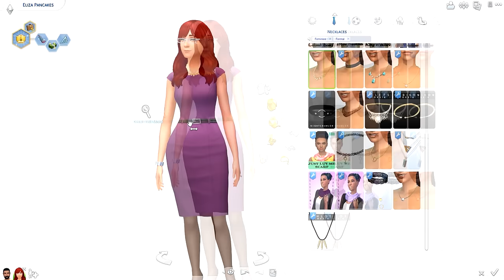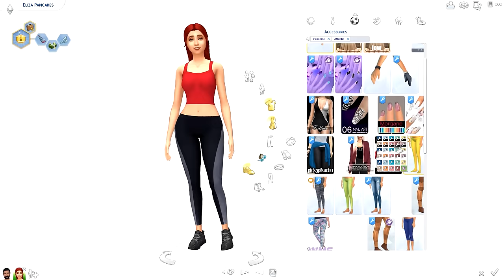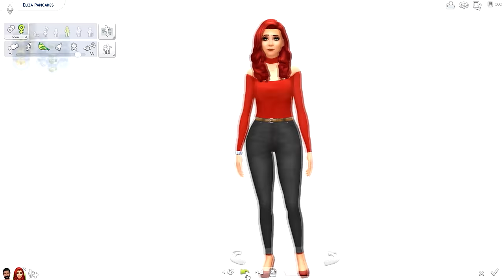THE SIMS 4 | TOWNIE MAKEOVER | ELIZA PANCAKES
↓↓↓↓↓↓ CLICK TO SEE MORE ↓↓↓↓↓↓↓↓

• Follow me on SimsAmino: @ T h o m a s

Equipment I Use:
• Canon 600D

Sims Videos:
• Either OBS or Dxtory for Capture
• Blue Yeti Microphone for Voice Overs
• Sony Vegas Pro 13, Cyberlink PowerDirector 13 or Windows Live Movie Maker for Editing

Have a video request or other suggestions?